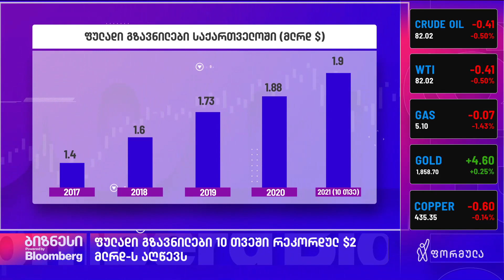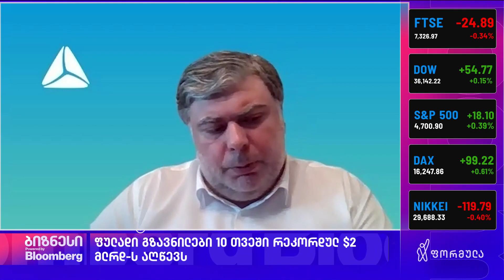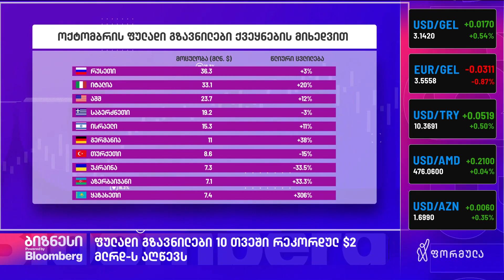ფულადი გზავნილები ისტორიულ მაქსიმუმზეა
10 თვეში ემიგრანტებმა საქართველოში რეკორდულად  $2 მლრდ გადმორიცხეს